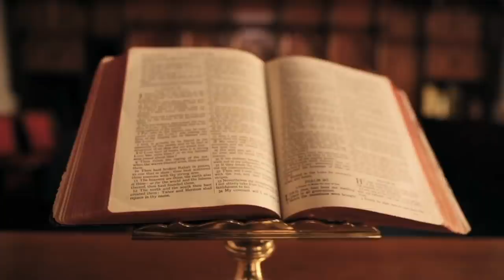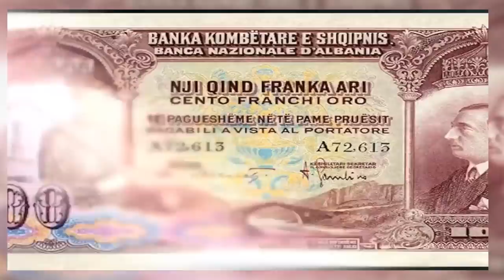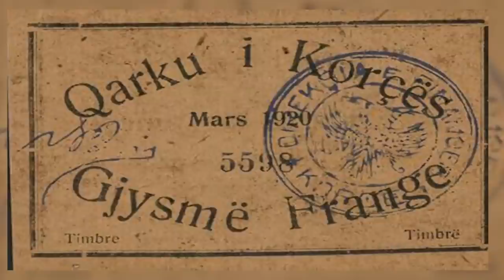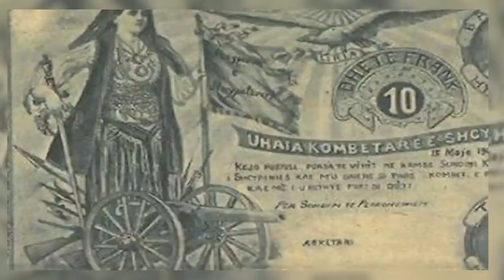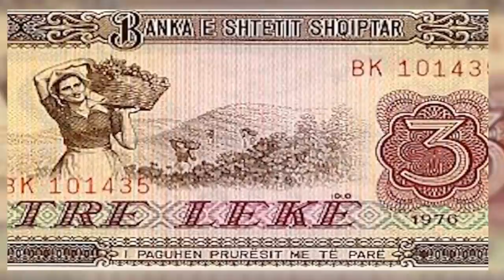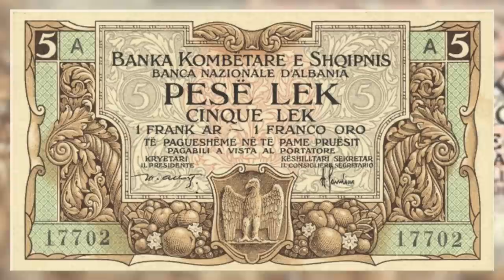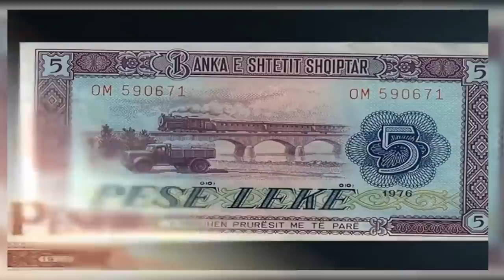LEKË DUKAGJINI APO ALEKSANDRI? / SIMBOLIKA E LEKUT SHQIPTAR